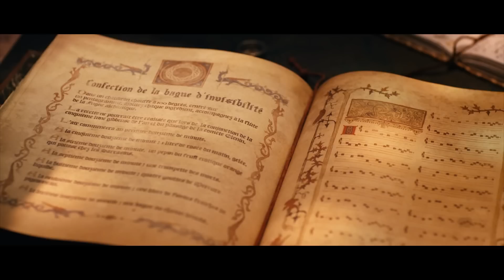The Secret of Arkandias (Trailer)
Título: The Secret of Arkandias
Duración: 91 minutos
País: Francia
Dirección: Alexandre Castagnetti, Julien Simonet
Elenco: Ryan Brodie, Timothée Coetsier, Pauline Brisy
Guion: Alexandre Castagnetti, Julien Simonet
Idioma: Francés, con subtítulos en español

Sinopsis:  Théo descubre un libro de magia en la biblioteca del pueblo. Con el fin de salvar a su madre de acusaciones infundadas, se junta con su amigo Bonnav y con Laura para fabricar un anillo mágico que vuelve invisible a quien se lo pone. Surgen problemas  cuando  se  queda  atrapado  en  ese  estado  de  invisibilidad  por  culpa  de  tres  delincuentes  de  poca  monta. Entonces se encuentran con un extraño individuo llamado Arkandias que los ayuda.